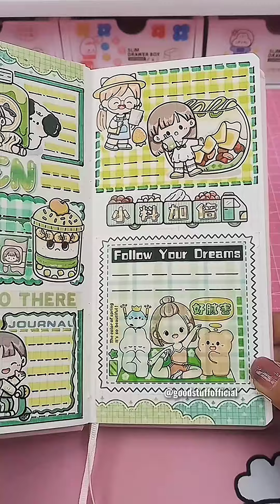Relax ASMR Journal Edisi Hijau Sticker Lucu Kawaii Bullet Journal